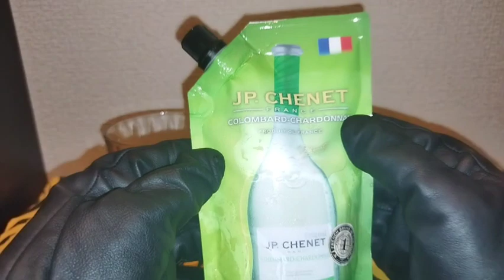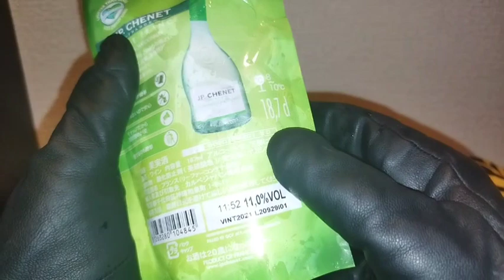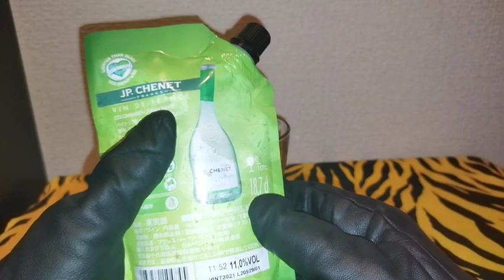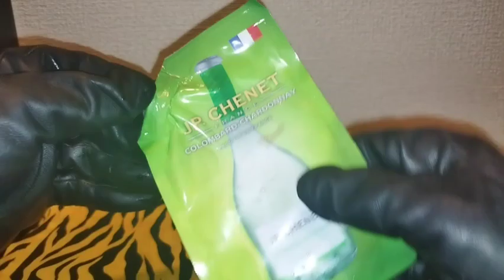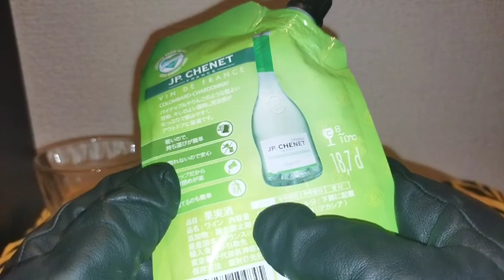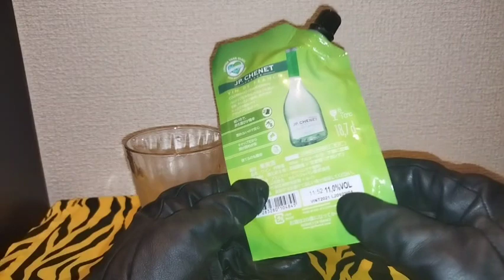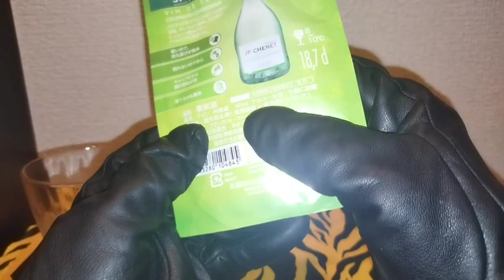#[白ワイン]「JPシェネ コロンバール-シャルドネ パウチ版」飲んでみた どんな味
▼名称:J.P.CHENET EASY-PACK COLOMBARD-CHARDONNAY
(JPシェネ イージーパック コロンバール-シャルドネ)
分類:白ワイン
内容量:187ｍL
アルコール度数:11％
発祥国:フランス
製造国:フランス
製造者名:J. P. Chenet(JPシェネ)
輸入者:カルベジャパン株式会社
販売者名:
販売店:
価格:440円
特筆:辛口

味:
確かに辛口。酸っぱ味が強い。
晩御飯と合うかも。
炭酸は無い。
透明マスカット色。

他:
パウチなのでかなり楽に持ち運びに便利！
登山でワインを楽しめる！酔わない程度に。
値段が高い。
・ブドウの品種の配合割合
コロンバール70%-シャルドネ30%

久しぶりにワイン飲んだ感。徐々に効いて来た。🍷😚
※お酒は20才に成ってから。

意識低め動画